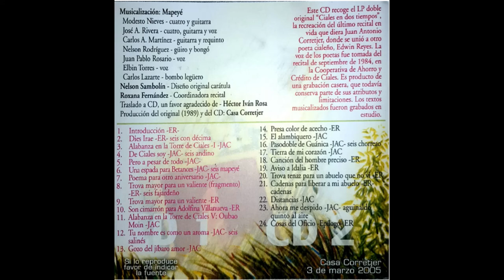Pero a pesar de todo - Juan Antonio Corretjer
Ciales en dos tiempos - Juan Antonio Corretjer